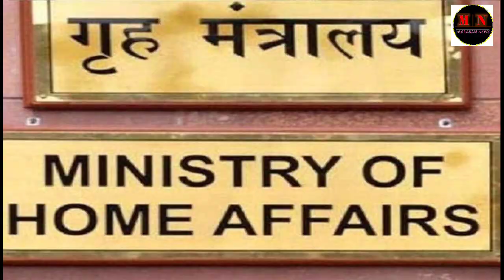BREAKING| Zeme News Headlines 13/08/21|| ISRO fails to put GISAT-1 in orbitIsro suffered a setback.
Thank you e everyone for your love and support